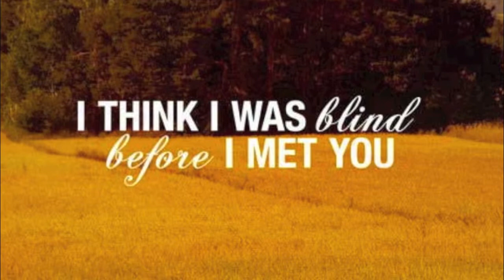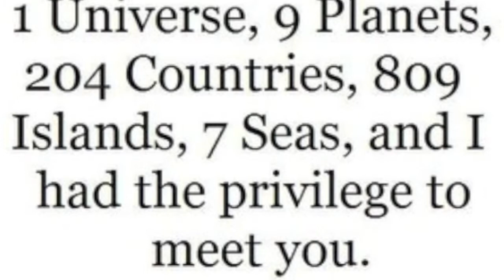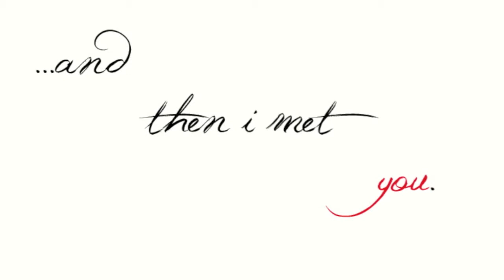Dylan Boyle & josephdavidsoukup - "before i met you"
Dylan Boyle - vocals/guitar
josephdavidsoukup - drums

cover of a song by Elliot James Burke

recorded 2012